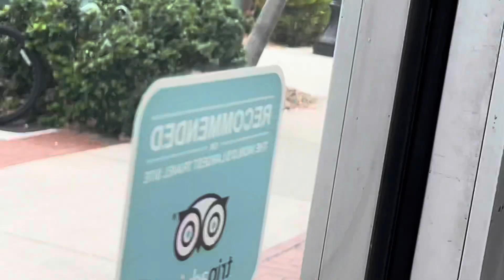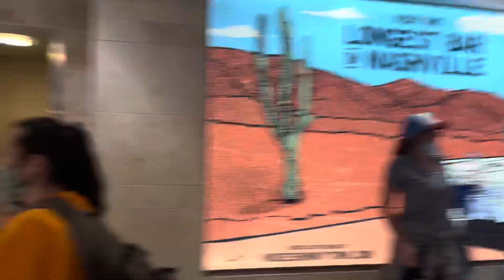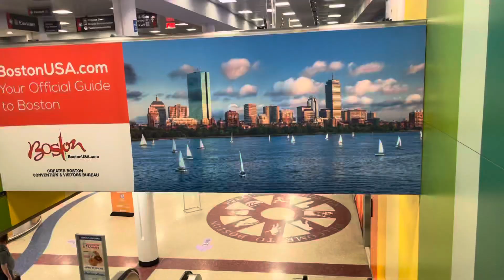The Worst Plane Ride Ever……….(Vlog 6)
Today we flew back to RI and had the worst plane ride ever on top of delays but I enjoyed the last day in Sarasota!